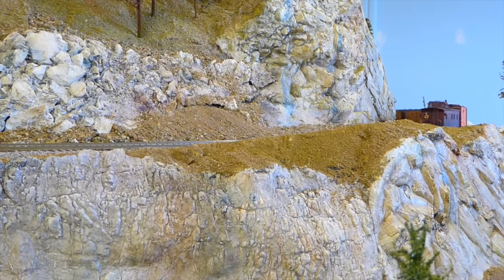SP steam extravaganza: AC-12, MT-4, GS-4 & P-8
Hi, this is a collage of mostly older videos of SP material. The locomotives featured are AC-12 # 4294, P-10 #2472, MT-4 # 4353 and GS-4 #4449. The trains featured are loosely based on "The Owl", "Morning Daylight", "SP Commute" and " San Joaquin".